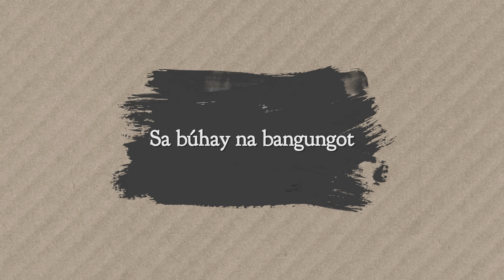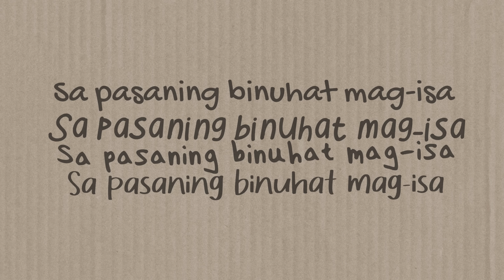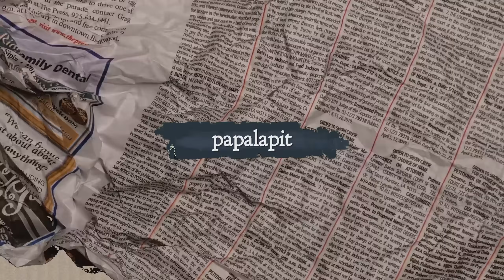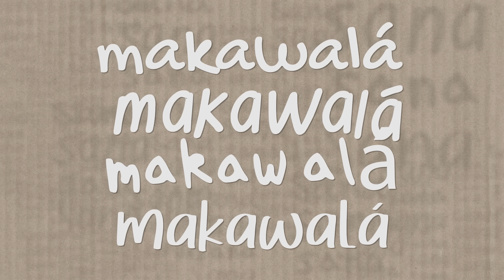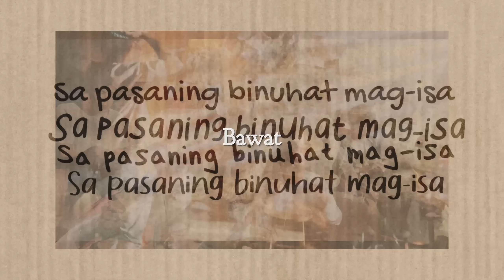Munimuni - Bukas Makalawa (Official Lyric Video)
Bukas Makalawa

composed by: John Owen Castro, Jolo Ferrer, Adj Jiao, Josh Tumaliuan
performed by: Munimuni

Mixed by Timothy Recla
Mastered by Nick Azurin

Recording Engineer:
Daniel Monong

Art Direction and Animation:
Nukie Timtiman